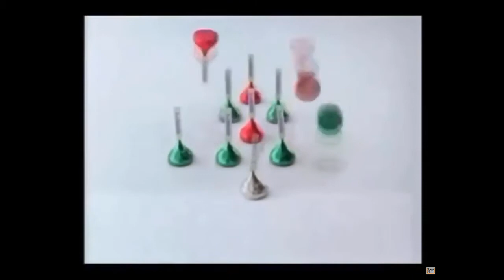Hershey Christmas Commercial Remake